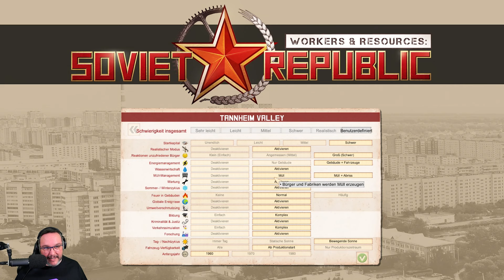Workers & Resources: Soviet Republic [S6|001] Let's Play deutsch german gameplay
📄 ZUM SPIEL
• Workers & Resources: Soviet Republic
• 15. März 2019